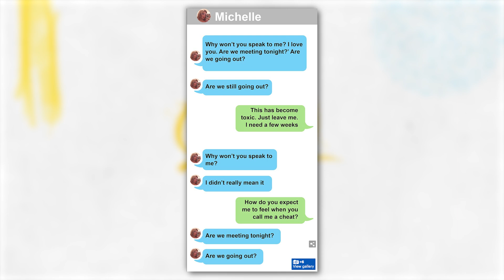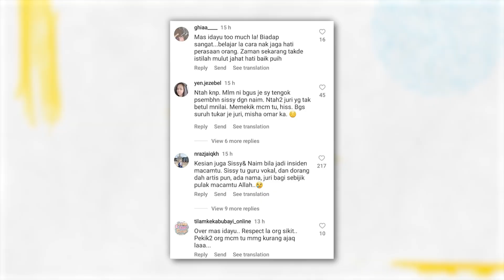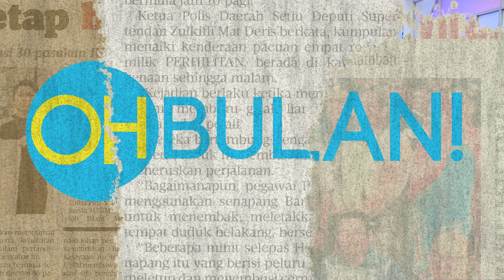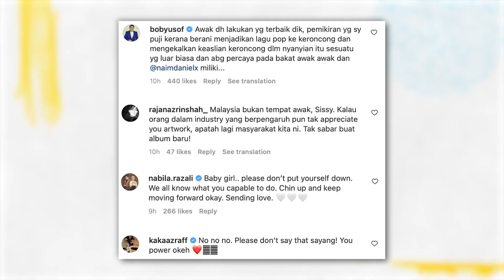[OBTV] Komen Sissy Iman, Mas Idayu Dikecam, Gadis Psycho Hantar 150 Mesej Ke EX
Hi guys! OBTV akan menyajikan berita-berita viral dan trending yang terjadi di Malaysia dan juga di seluruh pelusuk dunia! Kisah lawak, sedih, seram semuanya ada dalam OBTV ni..

Dan apa yang membuatkan OBTV lain dari berita yang biasa adalah kami berkongsi isu yang dibincangkan netizen dalam TikTok, Facebook, Twitter dan Instagram!

Untuk pengetahuan anda juga OBTV akan bersiaran setiap hari Jumaat, Sabtu dan Ahad jam 6.55 malam, hanya di TV9!

Production Team:

Producer - Ash Nordin

Editor/Audio - Mukhris Mutaza

Videographer - Hamden, Syam, & Edy

Graphic - Nazrul Ameer

Floor Manager - Ameer Muz

Director - Raja Amir